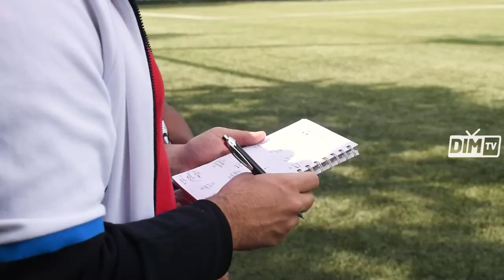[ DIMTV 🔴🔵🎥] Federico Spada - Nuevo Gerente de Fútbol Formativo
Federico Spada es el nuevo Gerente de fútbol formativo de Independiente Medellín.

Nacido en Bologna, Italia, hace 31 años, Federico ha dedicado su vida al fútbol, en 2011, con 19 años fue el agente FIFA más joven de Europa.

Entre 2015 y 2021 trabajó como scout internacional de Watford de Inglaterra y Udinese de Italia, además fue el Director deportivo de Udinese Football School en Colombia.

En 2022 se desempeñó como Director Deportivo de Fortaleza CEIF.

Federico llega a Independiente Medellín para sumar su gran experiencia en temas de scouting, fútbol internacional, fútbol formativo y gerencia deportiva al proyecto de formación del Poderoso.

Bienvenido Federico a la Familia Poderosa.